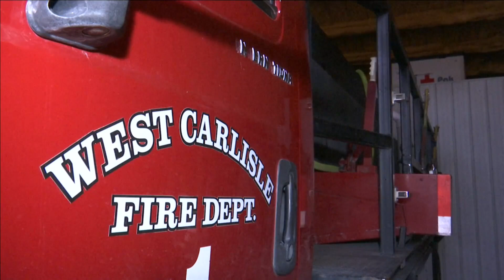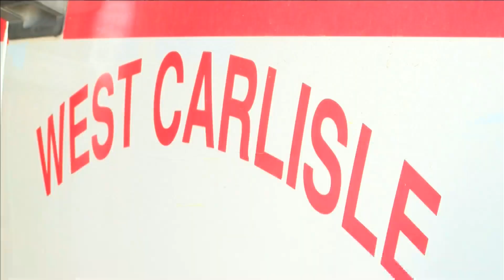Lubbock county firefighters build their own fire truck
KAMC's Claudia Puente has more